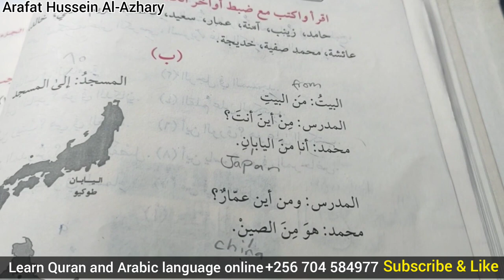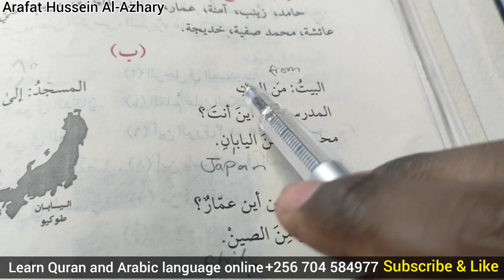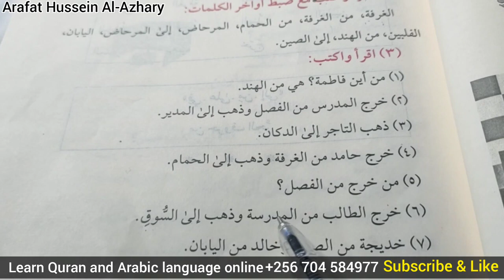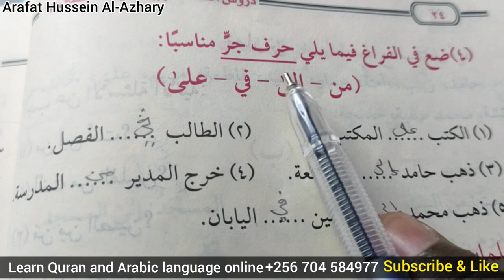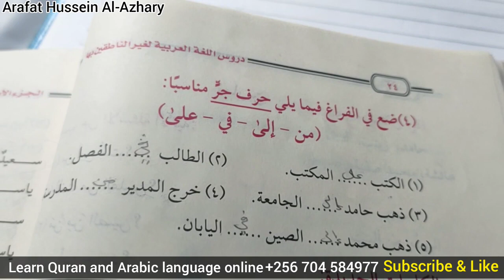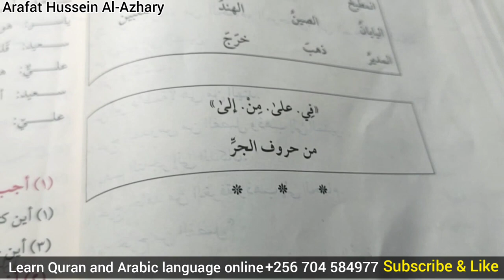Arabic Course Book | Lesson 4 | part 2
BISMILLAHI RRAHMAN RRAHIM

📙 ARABIC COURSE BOOK

👤 SHEIKH ARAFAT HUSSEIN AL-AZHARY

🔖 LESSON 4 0️⃣0️⃣4️⃣  Part 2